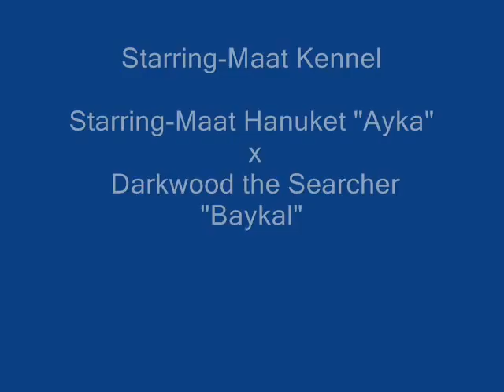Starring-Maat Alaskan Malamute